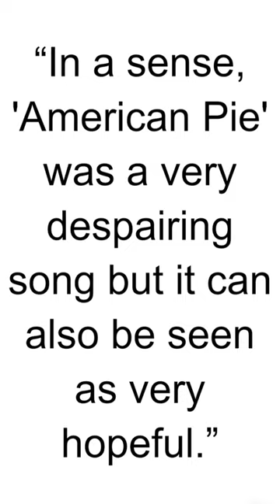HBD - Don McLean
Don McLean is an American singer-songwriter best known for his folk-rock music and iconic song "American Pie." Here are some key points about Don McLean:

Early Life: Don McLean was born on October 2, 1945, in New Rochelle, New York, USA. He grew up in a musical family, and his interest in music developed at an early age.

Musical Style: McLean's music is characterized by its folk and rock influences. His songs often feature acoustic guitar and thoughtful, introspective lyrics.

Breakthrough Song: McLean's breakthrough came in 1971 with the release of his album "American Pie," which contained the epic and enigmatic song of the same name. "American Pie" became a cultural phenomenon and is often regarded as one of the greatest songs in American music history.

"American Pie" Meaning: The lyrics of "American Pie" are rich with symbolism and allusions to American culture and history. The song is often analyzed for its commentary on the changing landscape of American society in the 1960s.

Other Hits: While "American Pie" is his most famous song, McLean had several other hits in his career, including "Vincent" (also known as "Starry Starry Night"), "And I Love You So," and "Castles in the Air."

Albums: In addition to "American Pie," McLean has released numerous albums over the years, covering a wide range of musical styles, including folk, country, and rock.

Influence: Don McLean's music has influenced generations of singer-songwriters. His storytelling style and poetic lyrics have had a lasting impact on the folk and rock music genres.

Awards and Recognition: McLean has received several awards and honors throughout his career, including induction into the Songwriters Hall of Fame.

Live Performances: He has continued to tour and perform live, both in the United States and internationally, delighting audiences with his classic songs.

Legacy: Don McLean's legacy is closely tied to his signature song, "American Pie," which remains an enduring part of American music culture. The song's mystique and interpretation have kept fans and music enthusiasts engaged for decades.

Don McLean's contribution to the world of music, particularly through "American Pie," has left an indelible mark on American popular culture, and he is celebrated for his storytelling and songwriting abilities.